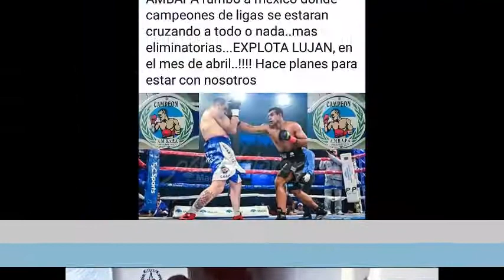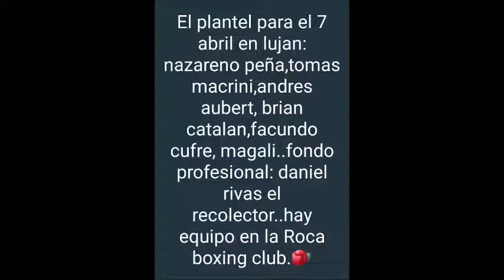RICARDO MONTES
El Entrenador y Manager Lujanense tomo contacto con "todo el deporte esta aca" , para comentarnos sobre el crecimiento de A.M.B.A.P.A organizando un torneo rumbo a Mexico que debutara el 17 de Marzo en la "Catedral del Boxeo Argentino" (CastroBarros 75 ) presidida por Luis Romio quien brinda todo el apoyo para la realizacion del torneo.
Por otro lado el 7 de Abril se anuncia la vuelta del "Recolector" Rivas , dicho evento se desarrollara en el Barrio "El Mirador"de la ciudad de Lujan
GRACIAS RICARDO!!, ESCUCHA AQUI  SU PALABRA...